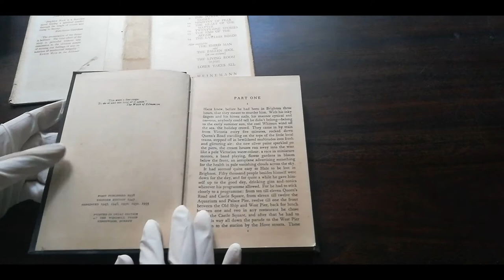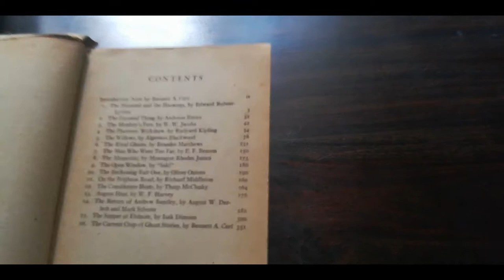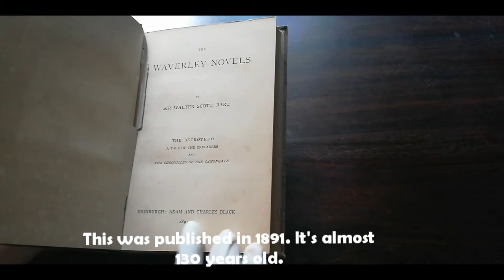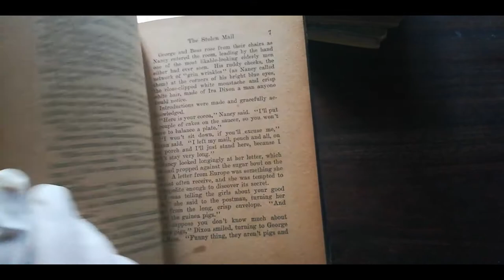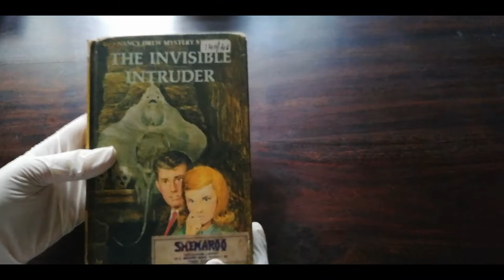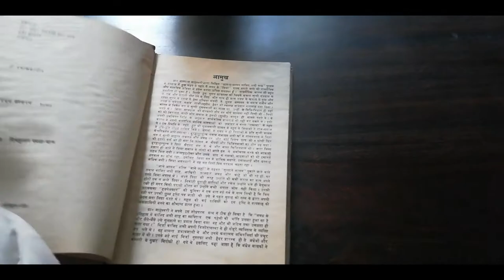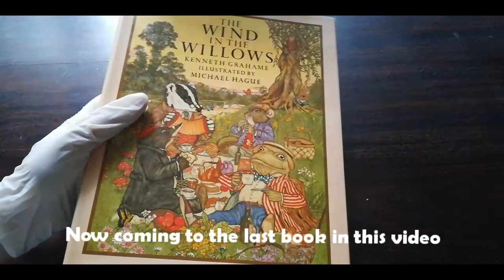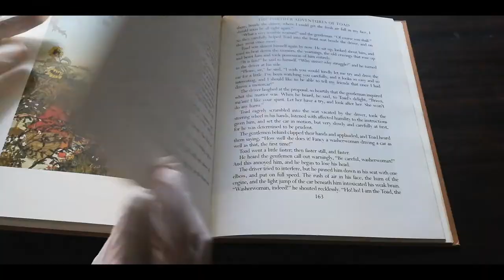Rare books | Some of my rare books collection video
Hi, bookworms!

Here is my first video on this channel. I thought it would be better to start with some of the rare books that I have in my collection and to share the same with you. :)

Literary Characters

Stay Safe! :)